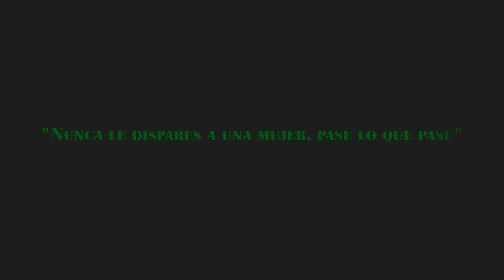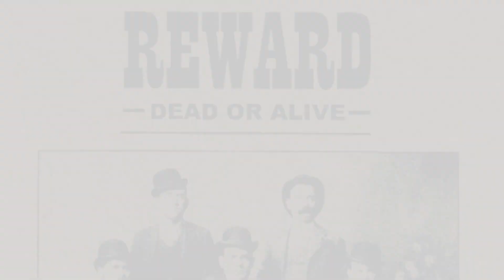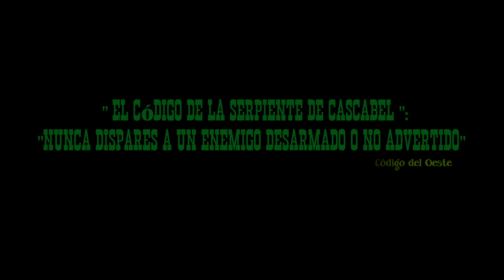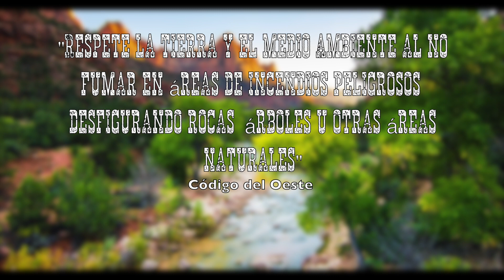Así era el código del viejo Oeste.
Así eran las normas y leyes que se daban en el legendario Oeste los pistoleros, vaqueros. Cuando los 'pioneros’ se abrieron camino hacia el Oeste norteamericano en busca de tierra, oro y plata. No siempre en ese orden.